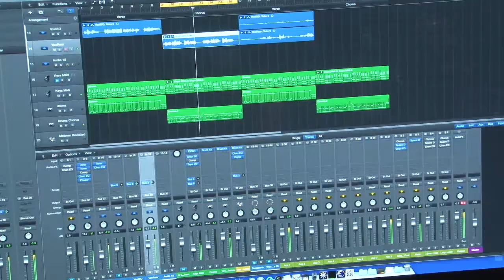Freiburger Schülerinnen nehmen Song im Lennon-Bus auf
24.03.14: Von der Komposition bis zum fertigen Musikvideo in nur einem Tag: Was sonst nur Dieter Bohlen gelingt, haben jetzt fünf Freiburger Schülerinnen geschafft. Im Lennon-Bus nahmen sie ihren eigenen Song auf.
badische-zeitung